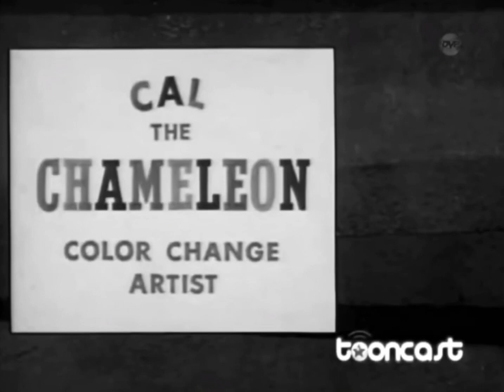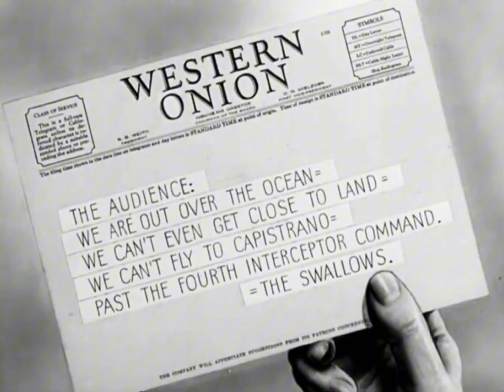Azusa Zoo Remastered - Chapter 7: The Lost World of Reptiles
In this chapter, we go down into the depths of the mangroves and deserts and explore the lost world of the scaly reptiles, plus a few animatronic dinosaurs! At the very end, we announce an upcoming 8th chapter around the ornithology of Azusa Zoo.

Animals featured in this chapter:

Frog, Alligator, Snake, Indian Snake (Cobra dressed as Native American), Lizard, Chameleon, Turtle, Gila Monster, Apatosaurus, Stegosaurus, Plateosaurus, Triceratops, Tyrannosaurs (Rex), Mokele Mbembe, and Electric Eel.

I do not own Looney Tunes nor WB or WBTV.

Audio enhanced by Adobe Podcast.

Now I hope it’s a good picture!